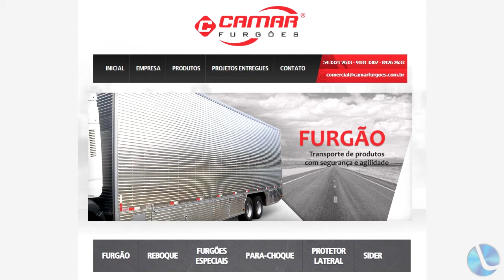Camar Furgões de Erechim doa trailer para Paulo Guedes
Uma ótima notícia para o lagoense Paulo Guedes, a empresa Camar Furgões de Erechim, vai restaurar o seu trailer e entregar novinho em folha. A informação foi repassada através de Clóvis Ravizoni (Boka) na manhã desta quarta-feira (23), a nossa repórter Silvana Grandi, falou com o contemplado.